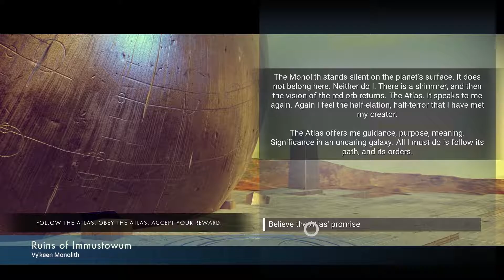Digimazter Play's No Man's Sky Ep:4 (I'm Done!) 1080p 60fps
-links-